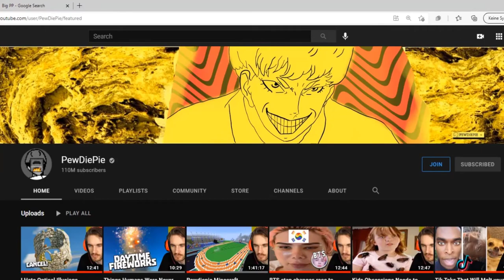Pewdiepie Animated Intro/ Devilman Crybaby (FWP)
I'm still on more animations, including on big project, which will take some while and a little cartoon styled sketch!